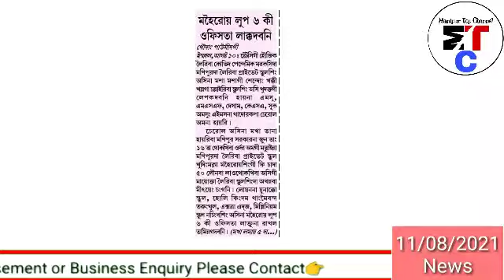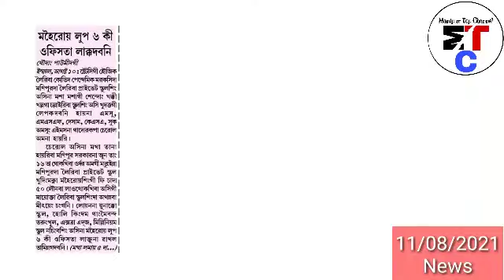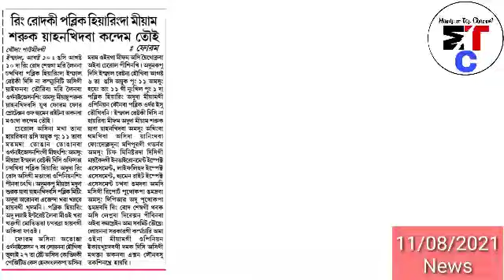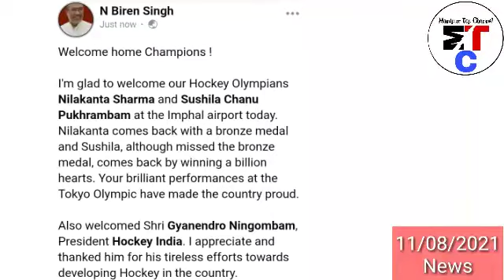Full Video 👇 Olympian Nilakanta & Sushila Okpagi Thouram